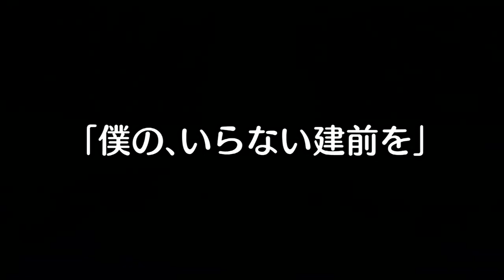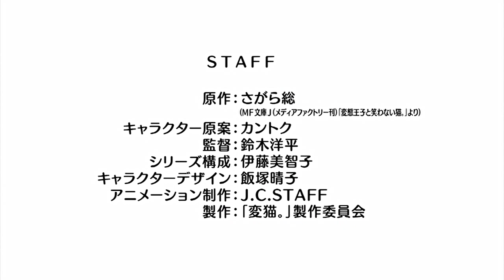Hentai Ouji to Warawanai Neko [Trailer]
Kurzer Trailer zu Hentai Ouji to Warawanai Neko, wir wünschen viel spass! Falls ihr interesse habt und euch den Anime anschauen wollt so besucht uns